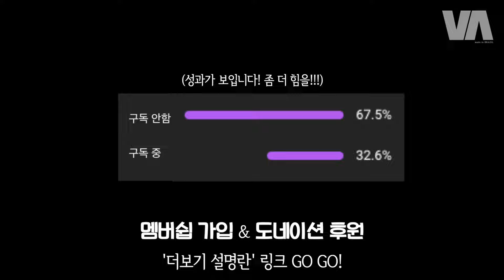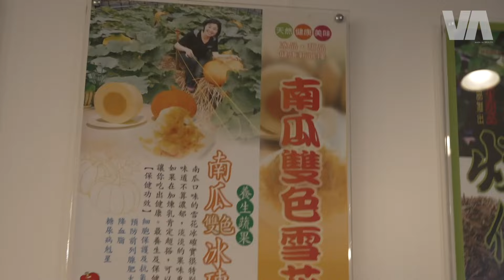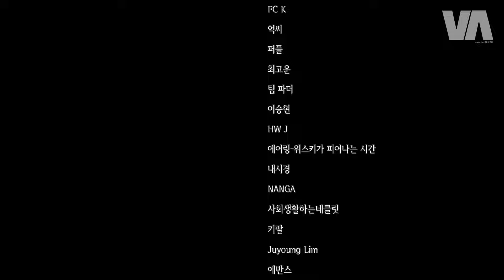'말할 수 없는 비밀' 단수이강에서 글렌드로낙 21년을 마시다..ㅣ셰리 폭탄 CS급 타격감ㅣ타이베이 여행 브이로그ㅣ대기획 시즌3 대만 타이페이 EP06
(멤버쉽 가입은 컨텐츠 제작에 큰 힘이 됩니다^^)

글렌드로낙 21년의 힘은 CS급?!

- 주의사항 -
1. 마지막 쿠키까지 다 드셔야 배부름.
2. 저흰 전문가가 아닌 일반소매자로써 그날 컨디션에 따라 지맘대로 평가함.
4. 인스타도 있으니 놀러오셈!

파이널 컷 프로

- 장비 -
소니 FX3 / 갤럭시 23 울트라 / 인스타 360

- 음원 -
사이트 [아트리스트]

* 과한 음주는 건강에 안 좋음. 저희처럼 되고 싶지 않으면 삼가시기 바람. 술튜버 주제에 올림.